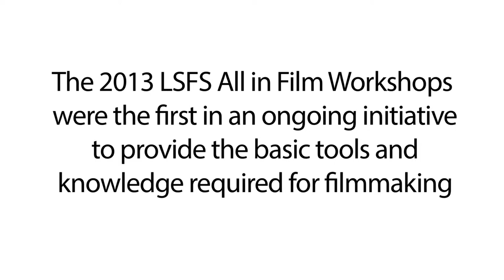LSFS All In Film Workshops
To promote filmmaking knowledge and experience, the LSFS focuses on providing underserved and at risk youth in North Texas access with the basic tools and knowledge required for self-expression through the moving image. In pursuing this objective, the LSFS continues to partner with Cook Children's Hospital, and is forming new partnerships with the Boys and Girls Club of Greater Fort Worth and Texas Young Women's Leadership Academy.